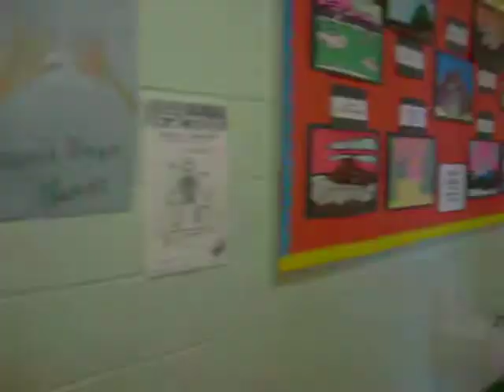George Anderson School (inside) II